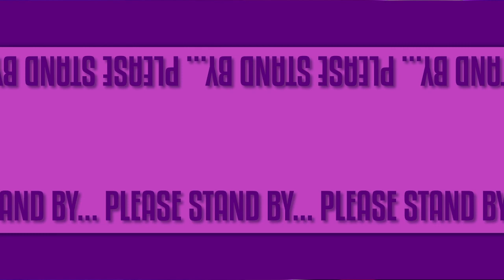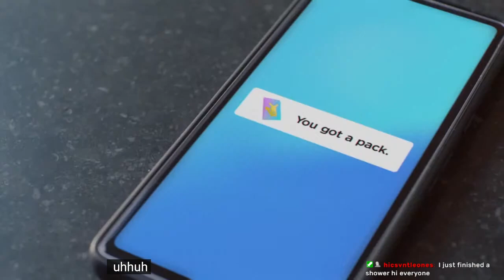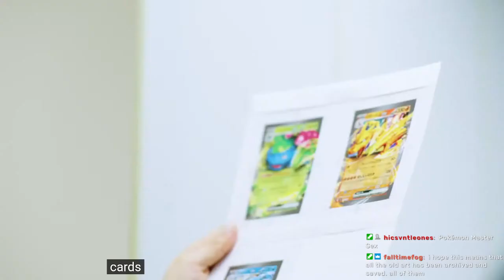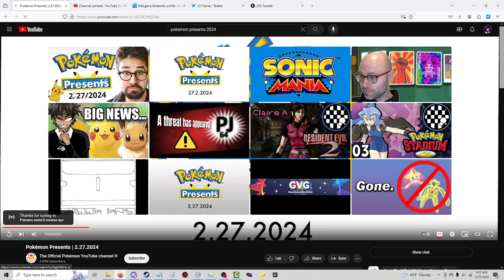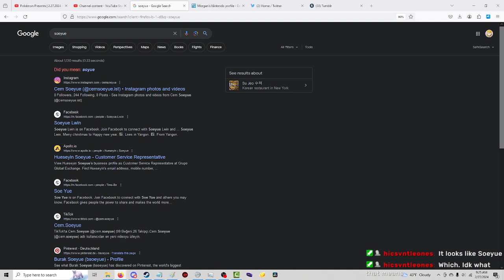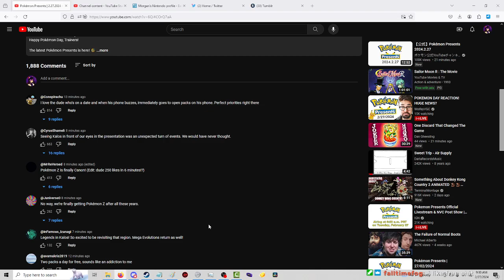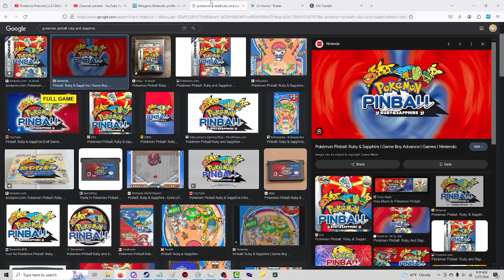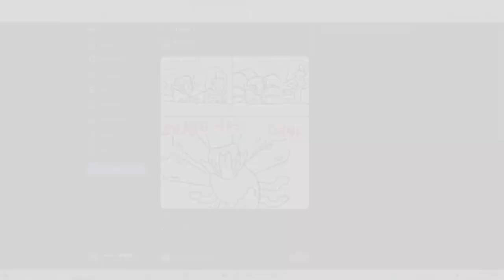Grumpy Streamer Wakes Up Early For Pokemon Presents (2.27.24) REACTION STREAM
stream title "POKEMON PRESENTS: E-Rank Streamer Wakes Up For Pikachu's Nonsense"

0:00 Stream Starts
1:43 Presentation Starts